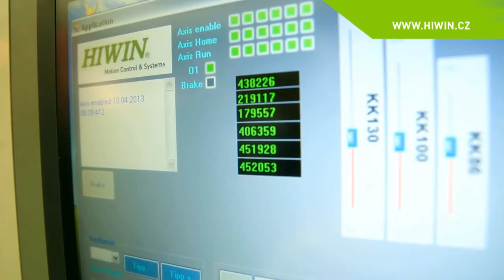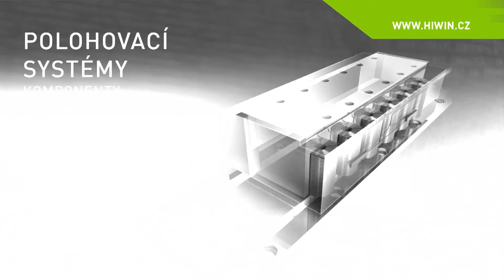Hiwin s.r.o.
Firemní prezentace